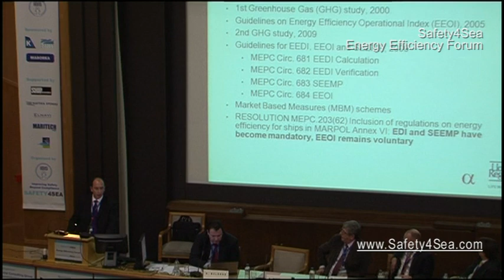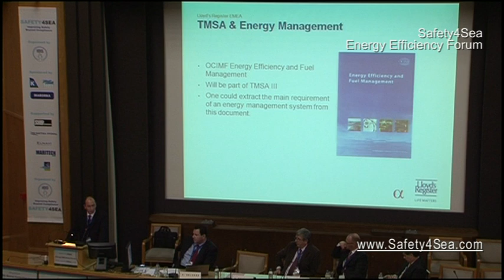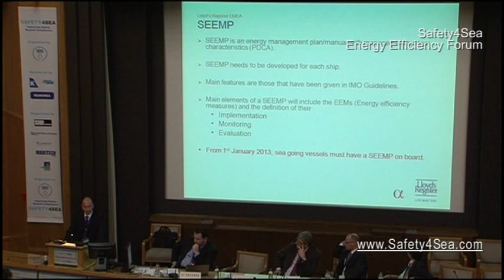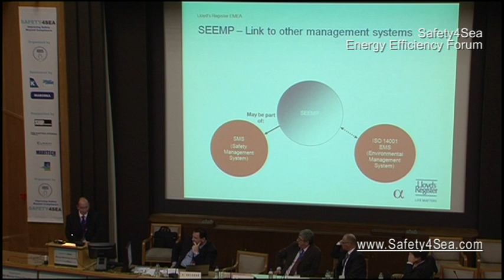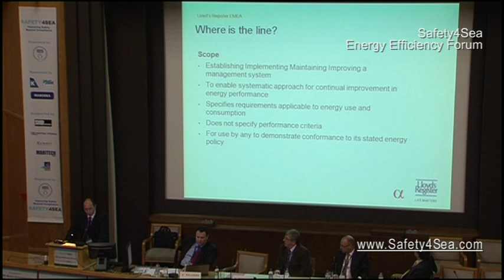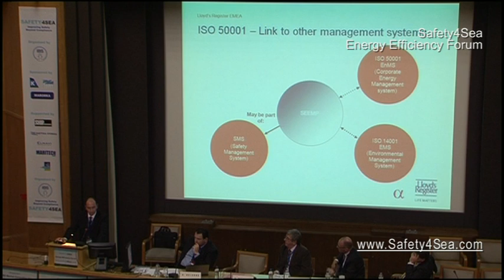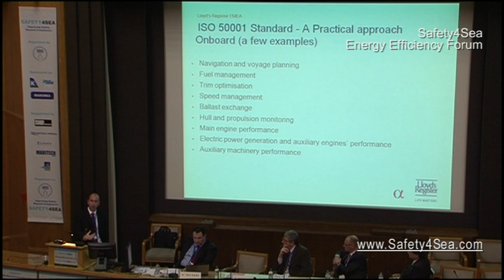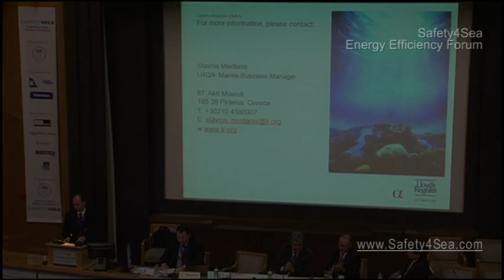2012 GREEN4SEA Forum - Stavros Meidanis (Session 2)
Stavros Meidanis, LRQA Marine Business Centre Manager is giving a presentation regarding Energy Management in Shipping

The 1st GREEN4SEA Forum, a PRO BONO event, successfully completed on 8th of March 2012 in Athens, covering a wide range of Technical, Operational and Market Based Issues regarding Energy Efficiency in Shipping.